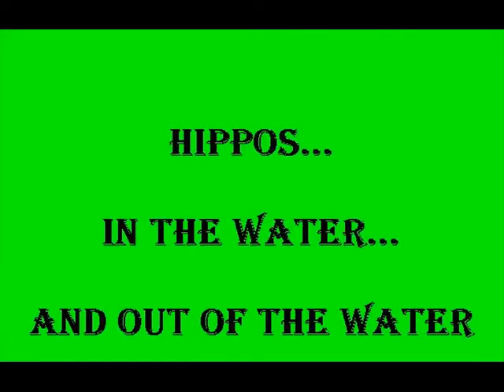Chobe Safari Lodge Trip | Hippos | Chobe National Park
Chobe Safari Lodge Trip | Impala | Chobe National Park

Check out the videos below...

On this trip via boat we saw many hippos. They are a great site, yet you must keep your distance as they are also deadly.

Chobe Safari Lodge, on the banks of the Chobe River in Botswana, is the best destination for serious game viewers. Situated in Kasane, Chobe Safari Lodge is close to where the borders of four African countries meet - Botswana, Zimbabwe, Namibia and Zambia. If you are planning to visit the Chobe area, the majestic Victoria Falls or the Caprivi region, then Chobe Safari Lodge is the ideal choice of accommodation.

Chobe Safari Lodge in Kasane borders on the Chobe National Park, which is part of a water system linked to the Chobe, Linyati and Kwando Rivers. The series of islands, floodplains and lakes ensure an abundance of wildlife. The Park, right next to Chobe Safari Lodge, is home to more than 80 000 elephant as well as huge herds of buffalo. During the dry winter season, the animals move closer to the Chobe River to get water, so you will be able to view large herds of elephant and buffalo. Other game also abounds, including lion, leopard, hippo, crocodile, giraffe, as well as puku, kudu and other antelope.

Chobe National Park, in northern Botswana has one of the largest concentrations of game in Africa. By size, it is the third largest park of the country, after the Central Kalahari Game Reserve and the Gemsbok National Park, and is the most diverse. It is also the country's first national park.